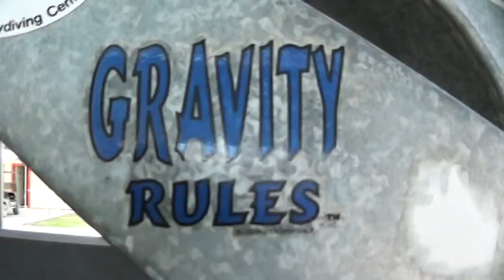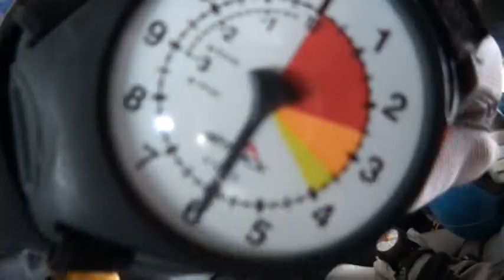Skydiving on his 21st birthday 11/10/13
Christian skydiving on his birthday